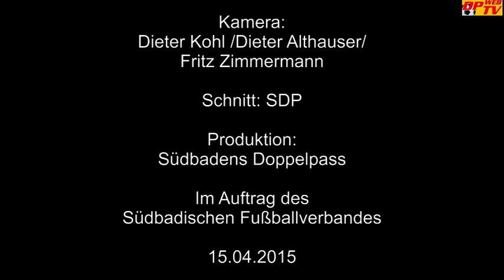Viertelfinale SBFV-Rothaus-Pokal 2014/15: Der Bahlingen SC im Halbfinale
Der Bahlinger SC steht nach dem 2:1 Sieg im Oberligaduell beim FC 08 Villingen wie 2013 im Halbfinale. Die Tore des Spieles